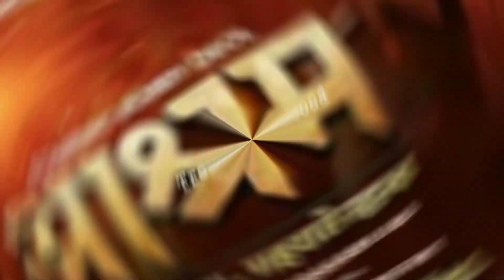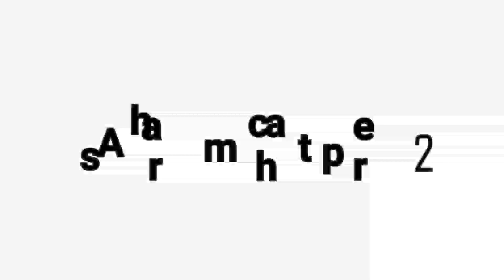Aashram Full Series | Hindi Web series | Aashram part - 1 , 2 and 3 - Trends Bollywood